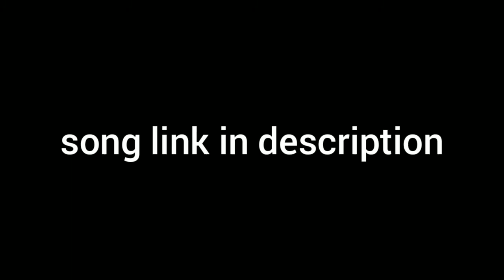Noa Lang | Goal | Ajax | Manager Career Mode | FIFA